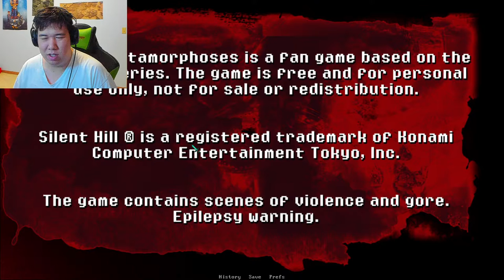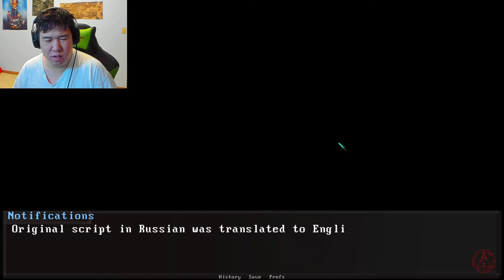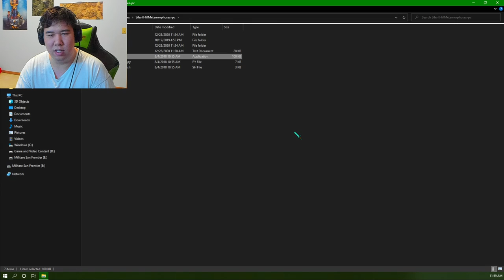[Itch.io]Fan Game Option | Silent Hill Metamorphoses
Well, time to play this before K i decides to shut it down.
Outro Information
Itch.io Game Page Description.

The main character of the game, Eve Coulman, goes to Silent Hill looking for her missing brother.  Arriving at the place, the girl is surprised at the snowfall in early May, and having met several bizarre characters on her way, she realizes that something strange is happening to the town.